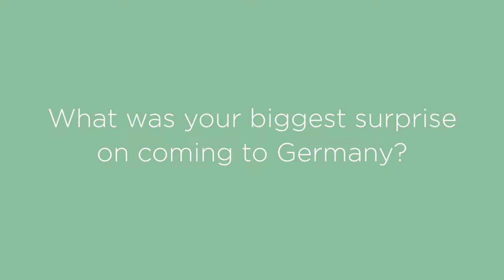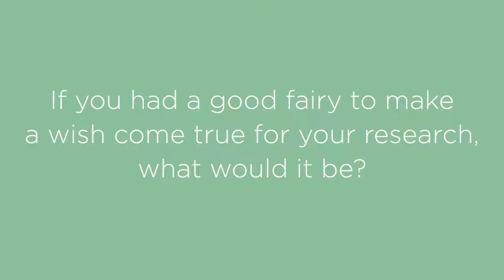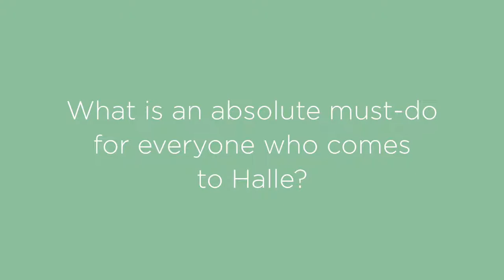Questions to Humboldt Professor Elisabeth Décultot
Robots, cuneiform, bioinformatics, museums and aesthetics research – the Humboldt Professorship knows no disciplinary boundaries, only intriguing ideas and questions. To mark the occasion of the tenth anniversary of Germany's most valuable research award, KOSMOS spoke with several of the award winners about their experiences. In this report, we talk with the literary scholar Elisabeth Décultot.